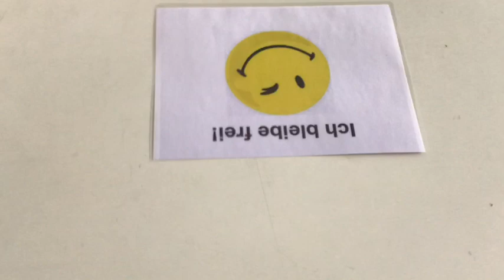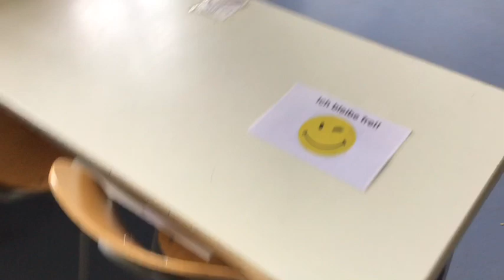Erklärfilm zur Wiedereröffnung der Schule für die 4.Klassen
Corona-Kanal der Südend-Grundschule